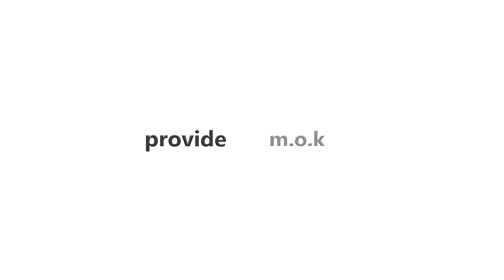اجمل واروع الخيول في العالم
خيول رائعة